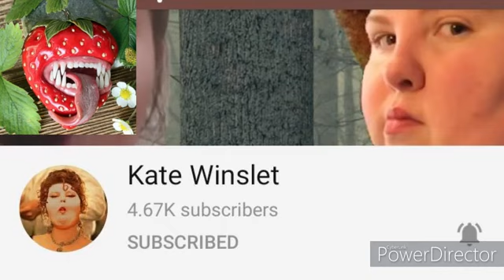strawberry douche does the weather report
strawberry douche does the HNNN weather report